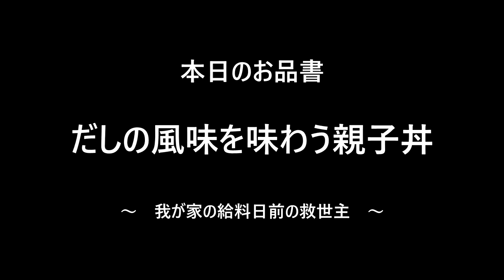出汁の香りがたまらない親子丼 時短・低予算でも超絶ウマい！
時間がない

お金がない

ひもじい…

そんなときにこそ親子丼

我が家の親子丼は甘辛ではなく
うどんのつゆのようなお出汁の香りでいただきます

昔、おじさんのお店で教えてもらったものを自分なりにアレンジして、超絶短時間かつ低予算で作れるようにしたものです

本当は上等な鰹と昆布でお出汁を取るのが理想ですが、おっさんには手間とお金をかけるほど腕前がないのでメチャクチャ簡単にしてますが💦

でも我が家ではトップを争う人気メニューなんですよね✨

ぜひ一度、見て、作ってお楽しみくださー い🍀